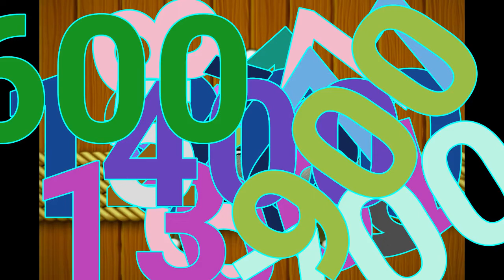Sheriff Booky and the Numberblocks Number 1 to 100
or buy creative content from my Shutterstock account